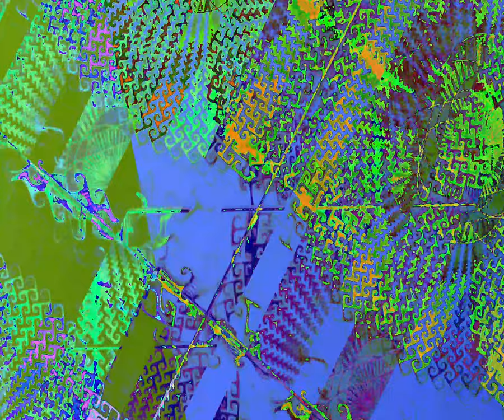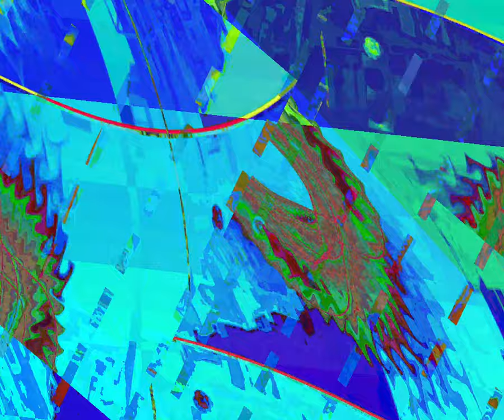[EPILEPSY WARNING] Movie 23 10 06 20h46m11s